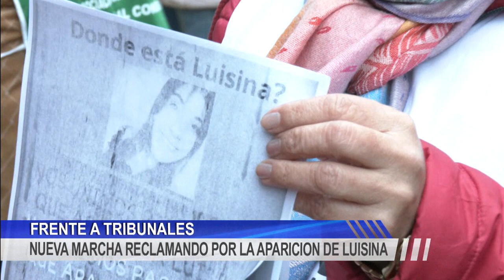NUEVA MARCHA RECLAMANDO POR LA APARICION DE LUISINA